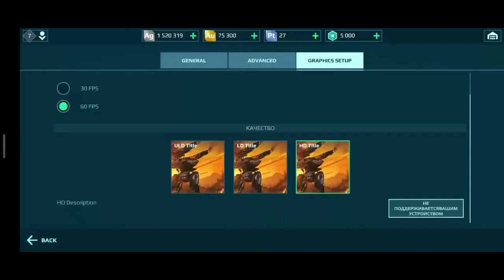[WR] 💥 Titans Remastered Nodens, hawk, scorpion and raven gameplay War Robots WR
High Definition version of all Titans and latest robots like Scorpion and Hawk are already here!

War Robots Remastered is a full-scale technical rework of War Robots client. Models and textures, visual effects, interface and game mechanics — everything went through a major technical rework, resulting in a best looking, most stable and and least phone-heating-battery-consuming War Robots experience you ever had. That is our goal with the remaster!